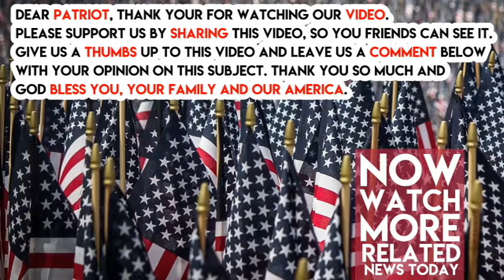HHS official who spread conspiracy theories allowed back on job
Jon Cordova, the HHS principal deputy assistant secretary for administration, will formally resume his duties on Wednesday after being placed on a two-week administrative leave while leaders reviewed his use of social media to promote conspiracy theories.

“Mr. Cordova has expressed sincere and deep apology for those statements and for any harm or injury he may have caused to readers of any of his social media posts,” an HHS spokesperson told POLITICO. “While he continues to work at HHS, Mr. Cordova – along with all department employees – will be expected to demonstrate a full commitment to inclusiveness and respect for all Americans that we serve.”

Cordova, a former Trump campaign staffer, shared false stories about former President Barack Obama, Hillary Clinton, Sen. Ted Cruz (R-Texas) and others, CNN reported last month. For instance, he suggested that Cruz frequented prostitutes, and he called for a boycott on Budweiser because he said it supported "jihadis."

Although Cordova was placed on leave after the CNN story, he was repeatedly seen around the Humphrey building and at his desk, four HHS staffers told POLITICO.

Cordova has helped lead ReImagine HHS, an initiative intended to revamp staffing and structure. His office helps oversee HR policy and compliance with Equal Employment Opportunity laws.
An HHS spokesperson said the social media posts cited by CNN appear to have been created before Cordova joined HHS and that no complaints have been received about his conduct at HHS through the “usual departmental channels."

“He has acknowledged that he may have allowed the heat of the political campaign to undermine his better judgment, resulting in posted content by him that may have inadvertently offended many,” the spokesperson added.